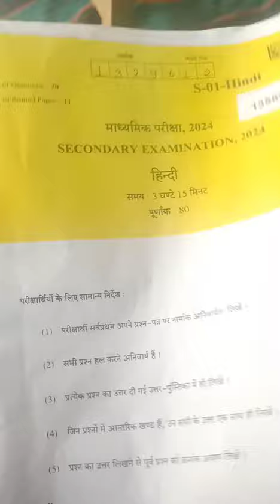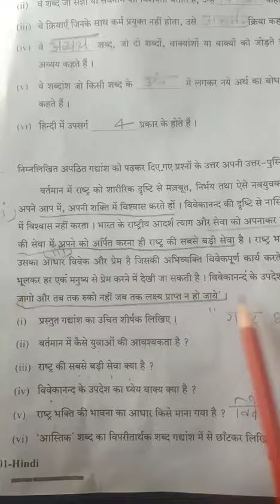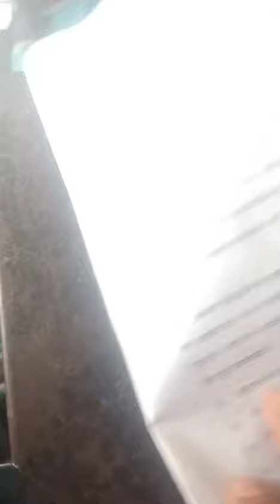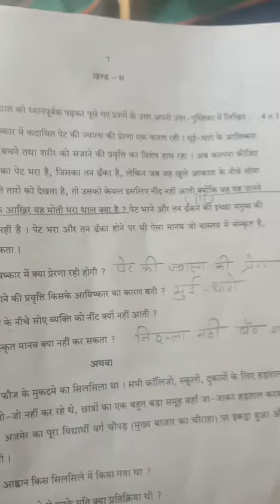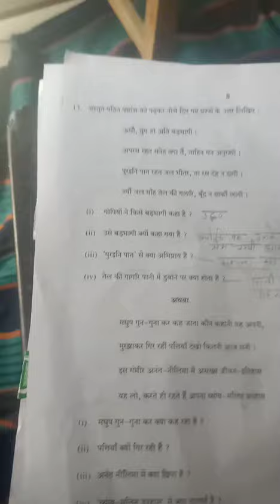10 Th RBSE HINDI PAPER WITH SOLUTION//RBSE Hindi 10th answer key//RBSE10 th Hindi paper//answer key